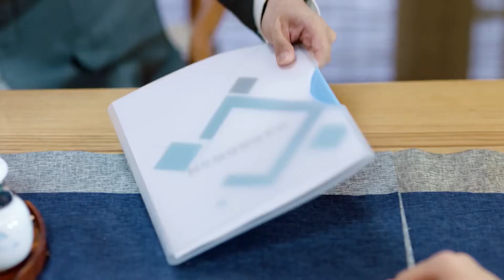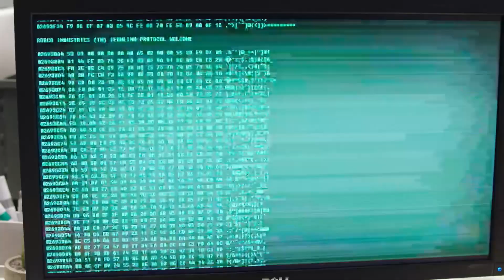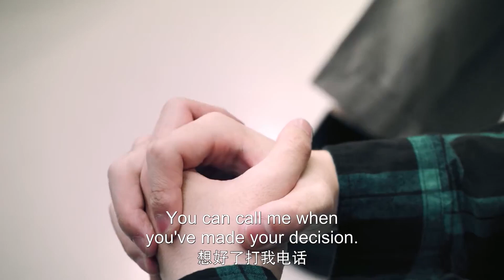🍧 心机男陷害霸总反中霸总圈套，心机男直接破产！｜程序员那么可爱 Cute Programmer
⛱ 🍒 ❤ 剧名 【Drama name】🍧｜程序员那么可爱 Cute Programmer